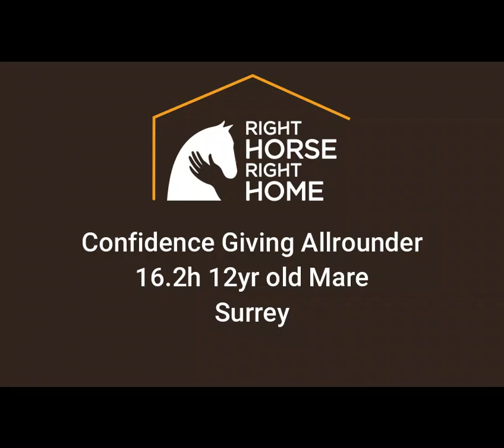Una - Ultimate Confidence Giving Allrounder